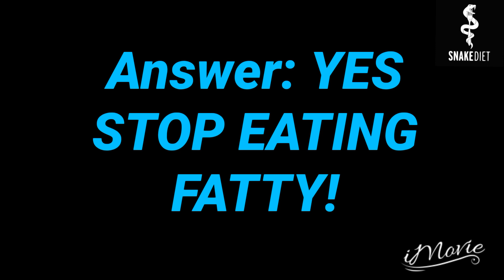15 Day Snake Juice/Dry Fast Weight Loss Transformation